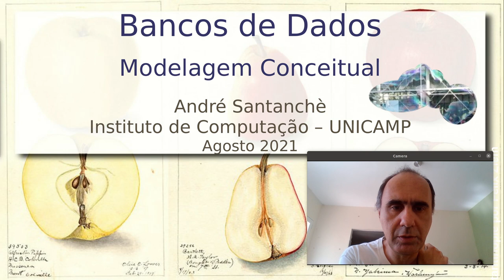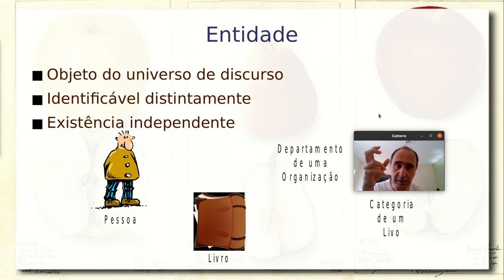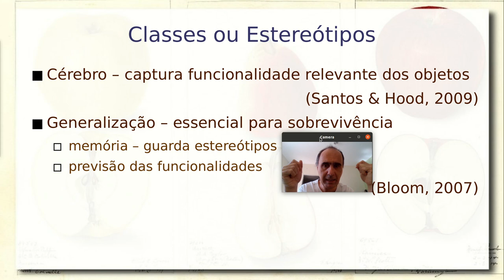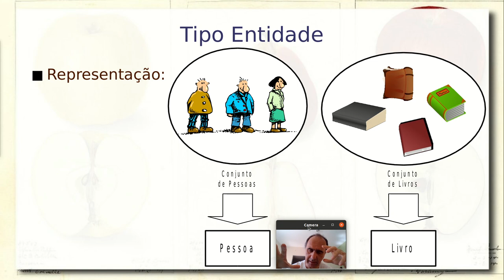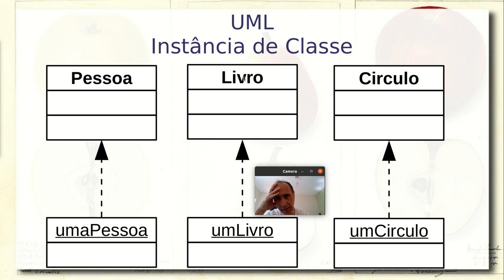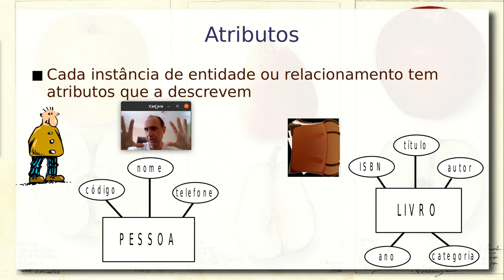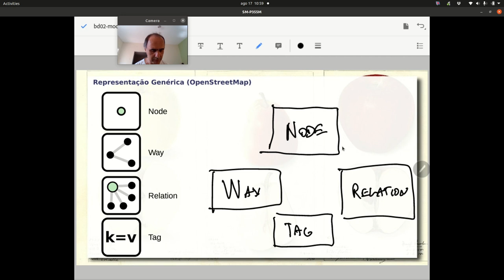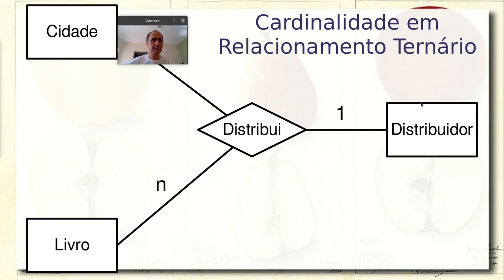Modelagem Conceitual ER e UML / Objetos, Classes e Atributos - Aula 18/08 - Bancos de Dados 2021.2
Introdução à modelagem conceitual com apresentação dos formalismos de Entidade-Relacionamento (ER) e UML. Importância dos formalismos. Conceito de classe a partir do princípio dos estereótipos. Entidade e Tipo Entidade em ER; Objetos e Classes em OO.

Definição de atributos nos modelos Entidade-Relacionamento (ER) e UML. Atributos chave, multivalorados e compostos.

Aplicação desses conceitos no problema de modelagem de dados referentes a mapas para trajetos e especificamente ao de dados do OpenStreetMap